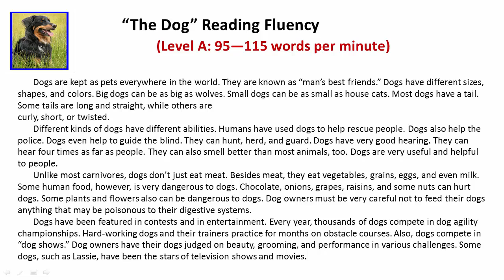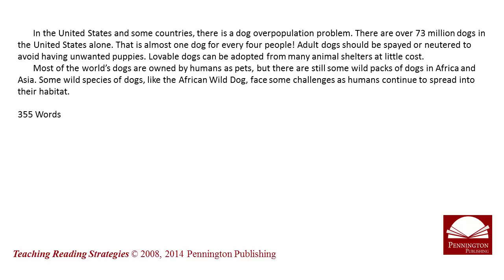“The Dog” Reading Fluency Level A